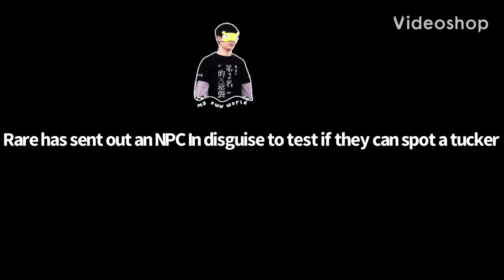Sea of thieves NPC#foryou